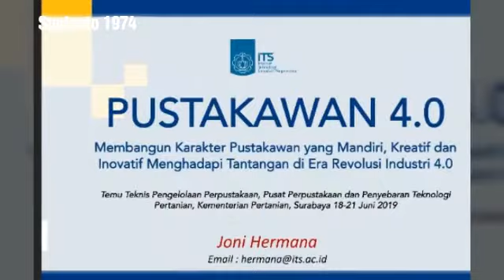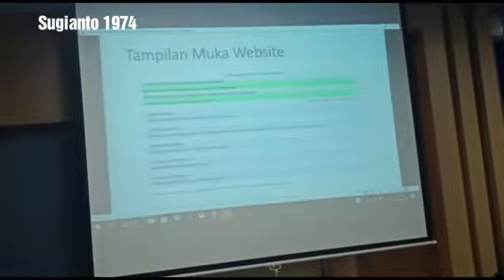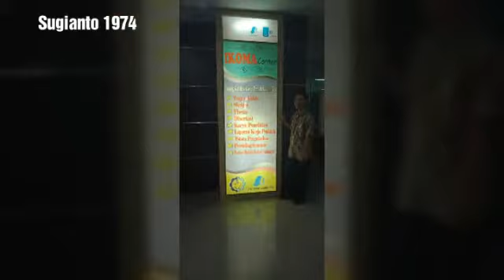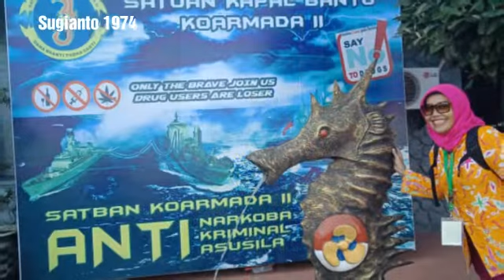Kumpulan Foto-foto Temu Teknis Perpustakaan Kementerian Pertanian di hotel JW Marriott Surabaya